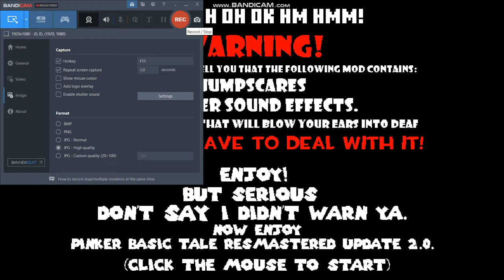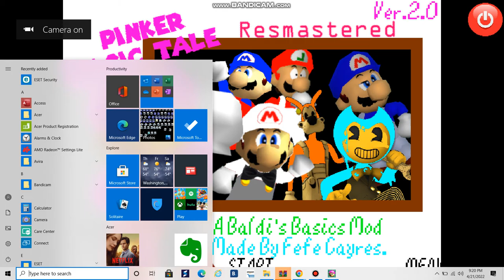pinker's basics tale remastered